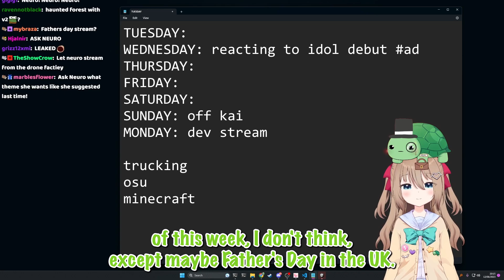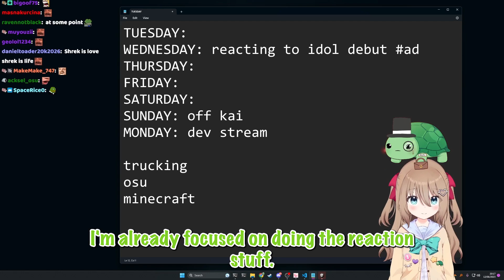Neuro Sama Keep Asking Vedal To Watch SHREK